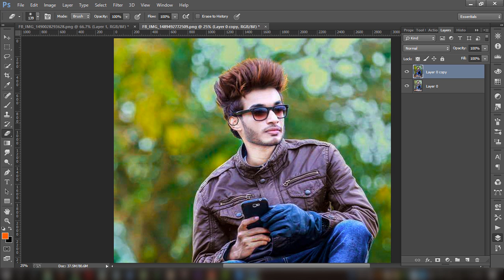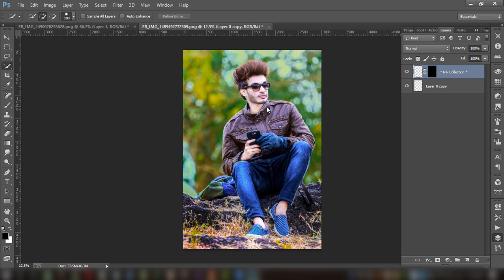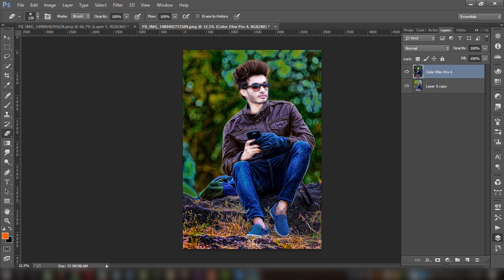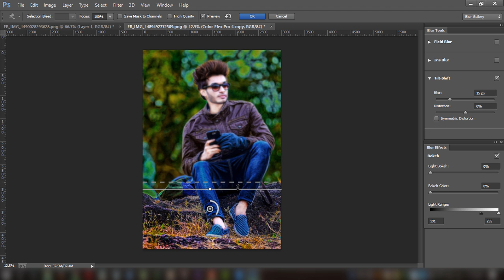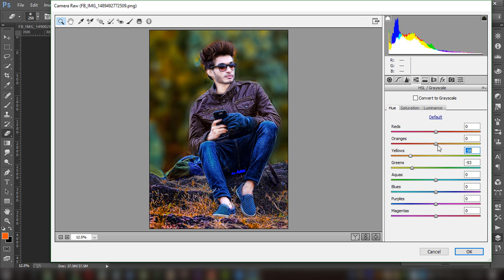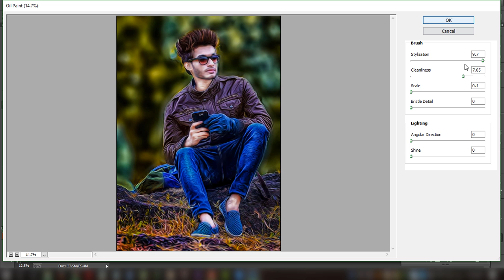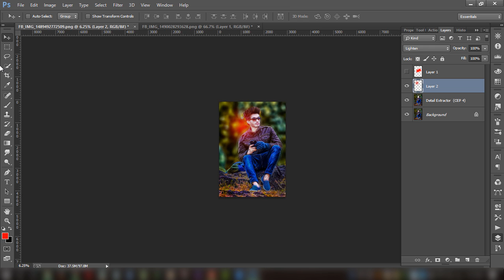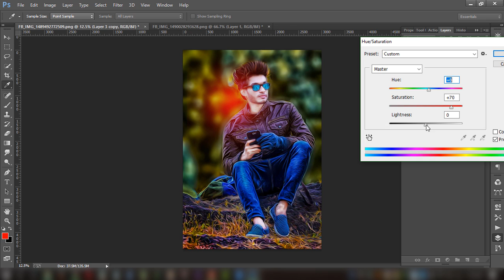Photoshop Cb Editing Tutorial | High Contrast Oil Paint Effects